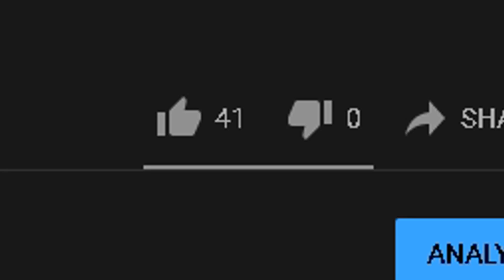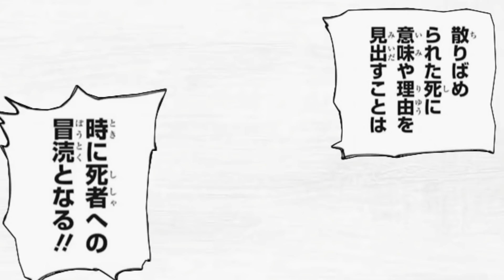How Many Chapters Will JJK Season 2 Cover? Jujutsu Kaisen Episodes Prediction & Breakdown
Have you ever wondered if the Hidden Inventory arc and the Shibuya Incident arc can fit in one season? In today's video, we will be breaking down each episode and predict just where the Jujutsu Kaisen season 2 anime will end off. We are also gonna assume the rules of having the same amount of episodes as the first season, so 24 episodes!

Timestamps:
0:00 Intro
0:54 Gojo Past Arc
3:27 Shibuya Incident Arc
8:01 Last few episodes
11:11 Conclusion